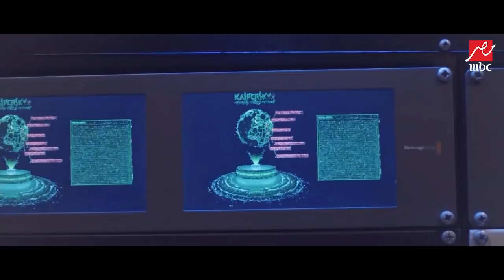سك على اخواتك - ابناء سويلم فى مهمة رسمية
ابناء سويلم فى مهمة رسمية